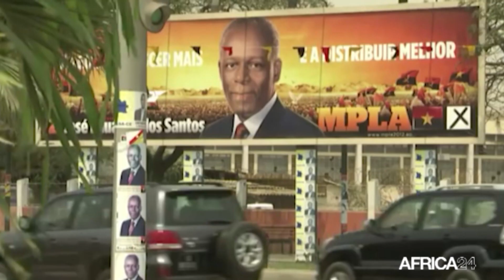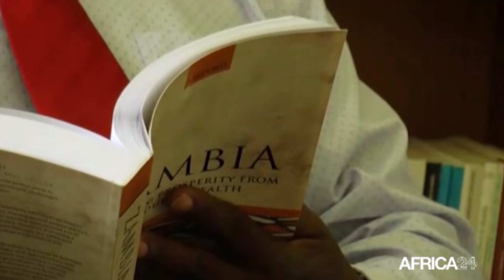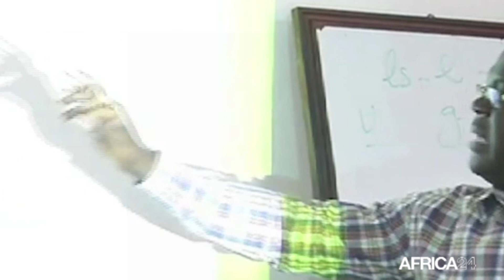Le journal de l’Afrique Australe du vendredi 08 avril 2022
Au sommaire de cette édition :
-Transition de l’Angola vers un pays à revenu intermédiaire
-Malawi : demande de suppression de la surtaxe sur Internet
-Zambie : décongestion des établissements correctionnels
-Eswatini : crédit aux entreprises en croissance de 9,6%